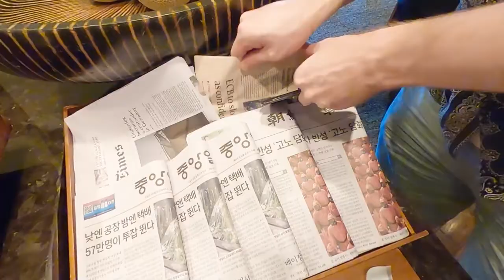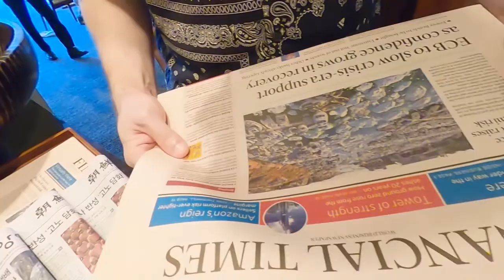[뷰티풀 서울] 파란 하늘과 찰떡궁합! 남산뷰의 서울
뷰(View)티풀 서울,
뷰티풀한 서울을 서울의 멋과 맛으로 뷰티풀 서울 멋과 맛 발굴단!
시민의 눈으로 담아낸 서울의 멋과 맛을 소개합니다!

뷰티풀 서울을 더 자세히 알아보고 싶다면 👀